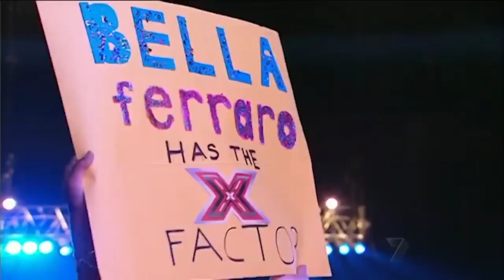High School DROPOUT Tries Her Luck At Singing For The Judges | Amazing Auditions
This teenage contestant's mum was upset to learn her daughter no longer wanted to attend school. On a search to find herself, Bella Ferraro auditioned for The X Factor Australia and blew the judges away with her AMAZING audition of 'Skinny Love'. What did you think?